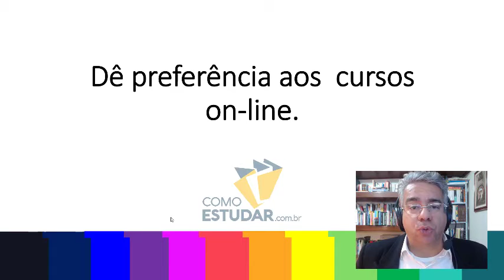COMO ESTUDAR PARA CONCURSOS PÚBLICOS PARA INICIANTES - RUBENS SAMPAIO - DICA 30